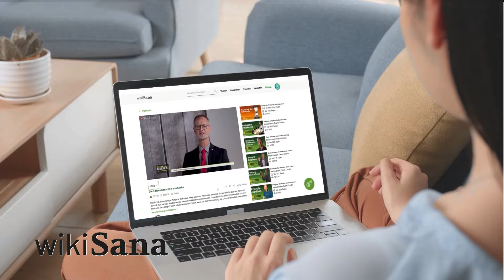Missverständnisse und Gefahren in der Hormontherapie | Dr. med. Simon Feldhaus | QS24 Gremium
Bioidentische Hormone: Aufklärung über Missverständnisse und Gefahren in der Hormontherapie
In dieser Sendung des Mitgliedes vom QS24-Wissenschafts Gremiums äußerte sich Dr. med. Simon Feldhaus, Chefarzt der Paramed deutlich zu einem Thema, das in der Medizin zunehmend an Bedeutung gewinnt: die Anwendung bioidentischer Hormone. In dieser Sendung wurde betont, dass es an der Zeit ist, Klartext zu sprechen und mögliche Missverständnisse zu korrigieren, die im Zusammenhang mit dieser Therapieform immer öfters auftreten.

Der Markt für Hormontherapie hat in den letzten Jahren erheblich zugenommen, und viele Ärzte und besonders auch Heilpraktiker bezeichnen sich heute als Hormonexperten. Jedoch warnte Dr. Feldhaus davor, dass nicht alle diese Experten die erforderliche Kompetenz und Ausbildung haben, um sicher und effektiv mit bioidentischen Hormonen umzugehen. Einige Praktizierende könnten sogar Maßnahmen ergreifen, die nicht nur ineffektiv, sondern auch kontraproduktiv oder sogar gefährlich für die Patienten sein können.

Ein Hauptpunkt, den Dr. Feldhaus betonte, war die Notwendigkeit einer präzisen Messung von Hormonspiegeln. Oftmals werden Fehler bei der Diagnose gemacht, und die Verschreibung von Ersatzhormonen erfolgt auf Grundlage unzureichender oder falscher Informationen. Dies könne nicht nur die Wirksamkeit der Therapie beeinträchtigen, sondern auch gesundheitliche Risiken mit sich bringen.

Die Sendung betonte die Wichtigkeit, dass Menschen, die eine Hormontherapie in Erwägung ziehen, sicherstellen sollten, dass sie sich in die Hände eines gut ausgebildeten Experten, Arztes oder Therapeuten begeben. Dabei sei nicht nur das Wissen über bioidentische Hormone entscheidend, sondern auch die Erfahrung und die Fähigkeit, individuelle Patientenbedürfnisse zu verstehen.
Bioidentische Hormone sind Substanzen, die strukturell den im menschlichen Körper vorhandenen Hormonen ähneln. Im Gegensatz zu synthetischen Hormonen werden bioidentische Hormone oft aus pflanzlichen Quellen gewonnen und sollen eine natürliche Hormonbalance im Körper unterstützen. Die Therapie wird häufig bei hormonellen Ungleichgewichten, Menopause oder anderen altersbedingten Veränderungen eingesetzt.

Um jedoch sicherzustellen, dass die bioidentische Hormontherapie optimal wirkt und keine gesundheitlichen Risiken birgt, ist es von entscheidender Bedeutung, dass Ärzte und Therapeuten über umfassende Kenntnisse verfügen und in der Lage sind, die individuellen Bedürfnisse jedes Patienten zu berücksichtigen.

Insgesamt stellt die Sendung eine wichtige Informationsquelle für Menschen dar, die auf der Suche nach einer Hormontherapie sind, aber sicherstellen möchten, dass sie sich in kompetente Hände begeben. Die Aufklärung über potenzielle Risiken und die Betonung der Bedeutung qualifizierter Experten sollen dazu beitragen, dass bioidentische Hormontherapie verantwortungsbewusst und sicher durchgeführt wird.

 ▬ Zu Gast ▬▬▬▬▬▬▬▬▬▬▬▬▬▬▬▬▬
Dr. med. Simon Feldhaus, Chefarzt Paramed AG
Moderation: Alexander Glogg
Sendenummer: WGrem_231219_S1_feldhaus

Dr. med. Simon Feldhaus
Paramed AG
Ambulatorium für Komplementärmedizin
Haldenstrasse 1
CH-6340 Baar